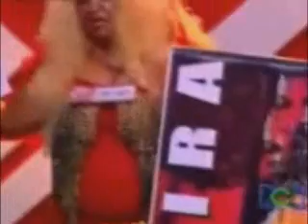Worst Audition Ever?!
Foreign X Factor Show (Mexican?) auditions. A woman comes in and does her thing... just wait and see.

Not my own video.